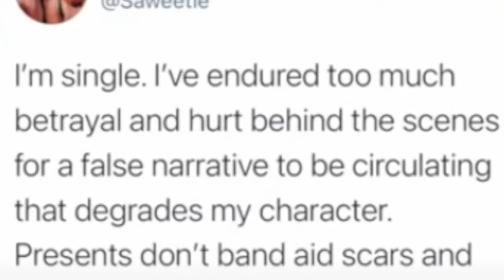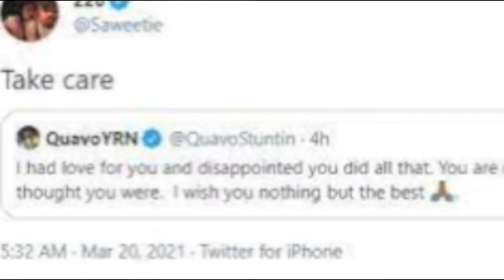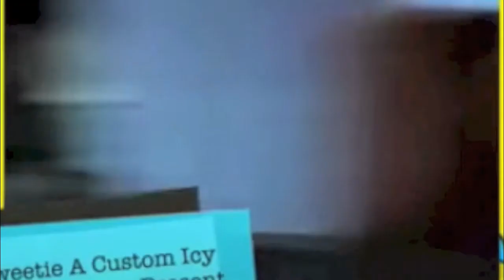SAWEETIE STUNTS W/ New HELLCAT CAR & Make FRENEMIES Skit😐 After Rumors Of QUAVO REPOING Her BENTLEY